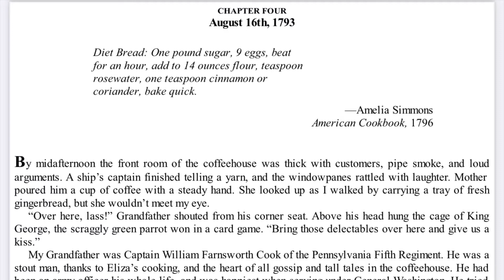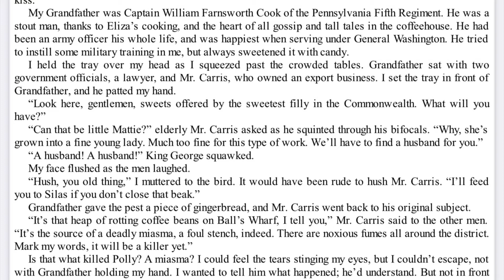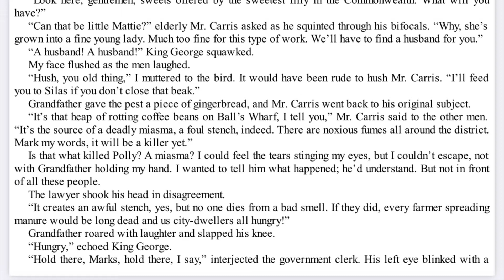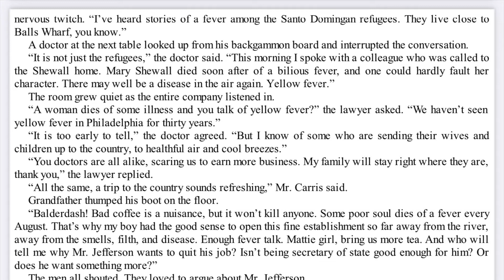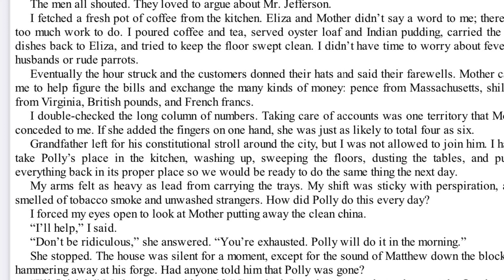Fever Chapter 4